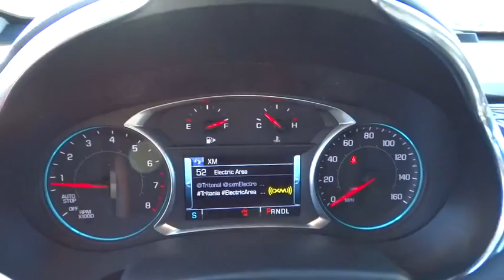2016 Chevrolet Malibu Carson City, Reno, Yerington, Northern Nevada, Elko, NV 16-0635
2016 Chevrolet Malibu

The all-new 2016 Malibu is thoughtfully designed to offer impressive safety, exceptional efficiency and seamless connectivity. Windswept body lines and an agile stance give this midsize car a sleek new look while helping to provide a surprisingly sporty ride. And with bright and eye-catching available LED daytime running lamps and available LED taillamps, Malibu offers the perfect blend of form and function. The interior is inviting and brilliantly laid out. The center console puts controls where you need them, while built-in USB ports and an available Wireless Charging station offer plenty of options for keeping your devices compatible connected and charged. Choose from a choice of 2 engines including a 160hp turbocharged 1.5L ECOTEC engine with fuel-saving technology like Variable Valve Timing, Direct Injection, and Automatic Stop/Start to help you get up to 37 MPG highway. The other option is a turbocharged, 250hp 2.0L ECOTEC engine with an 8-speed automatic transmission and up to 33 MPG highway. With an intuitive and customizable 7-inch Chevrolet MyLink display with support for Apple CarPlay and Android Auto and an available built-in 4G LTE Wi-Fi connection, Malibu helps keep you connected to the entertainment you love and the information you need. Available active safety technologies like Low Speed Front Automatic and Pedestrian Braking and Lane Keep Assist work with you to help prevent accidents before they happen. In the event of a collision, Malibu features 10 standard air bags and a high-strength steel safety cage, and offers OnStar Automatic Crash Response to contact emergency services. Other available safety features include Automatic Park Assist, Rear Vision Camera, Adaptive Cruise Control, and Front Parking Assist.